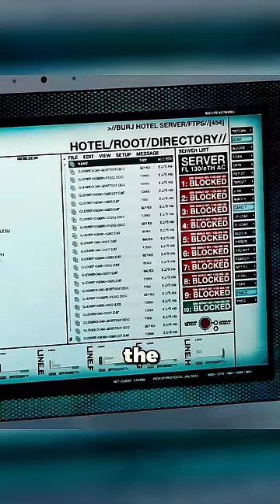This man climbed Burj Khalifa 😱